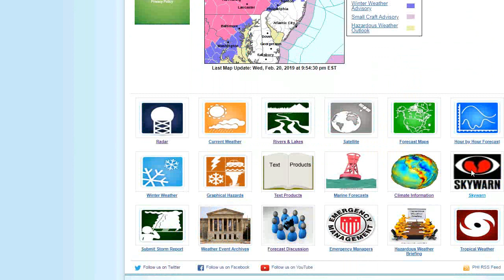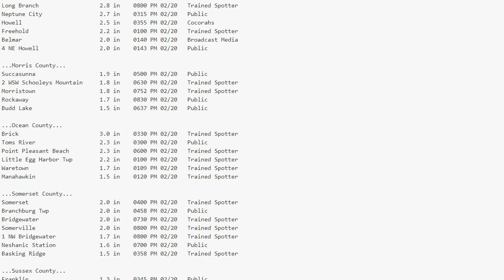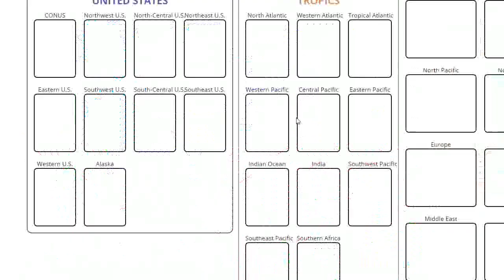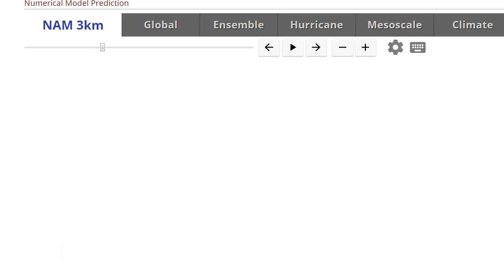Weather Update: Snow has now changed to rain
The light snow that our area experienced this afternoon has changed to rain, only accumulating to 1-2 inches mainly on grassy surfaces. Rain will continue through early morning, which could be heavy at times. Whatever snow doesn't get washed away will melt tomorrow as highs reach near 50 degrees.